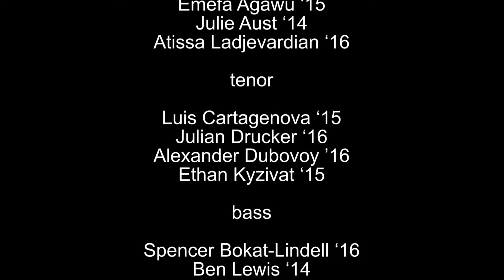Birdland- Yale Redhot & Blue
Redhot & Blue of Yale's 36th annual Jamboree - JAMTRAK, 12 April 2013
soloists, Emefa Agawu, Julian Drucker, Atissa Ladjevardian